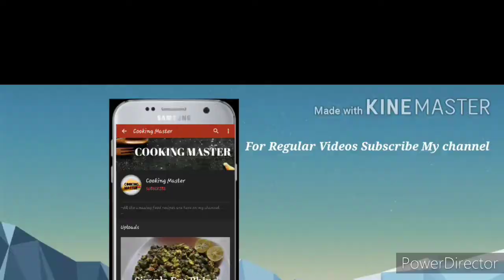भूट्टे की कीस|| Bhutte Ka Kees|| Corn Recipe || Bhutte ki kis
☆ Aaj ham banane wale h Bhutte Ka Kees . Indore ki special item H bhutte ki kees . Aapne esi bhutte ki kees kabhi nahi khayi hogi. Aap bhi ise banaye or enjoy kre.

♧INGREDIENTS USED:
1) Bhutte / Corn (American)
2) Oil/Tel
3) Hari Mirch
4) Dry Fruits
5) Lal Mirch
6) Salt/Namak
7) Rai
8) Jerra
9) Hing
10)Haldi
11) Dhanya Powder
12) Sugar
13) Lemon
14) Hara Dhanya
15) Jerrawan
16) Fresh Coconut/Nariyal